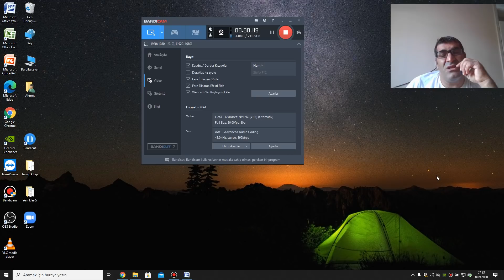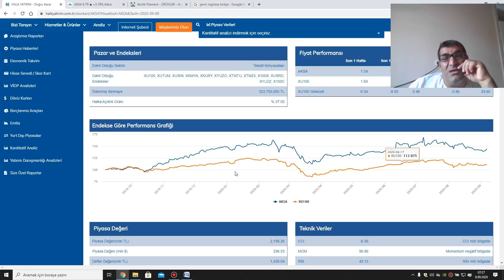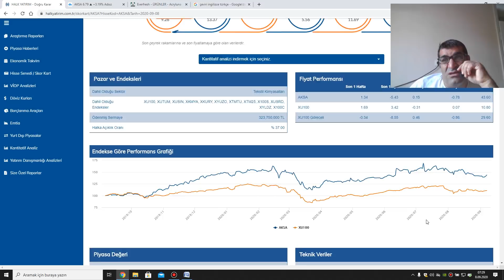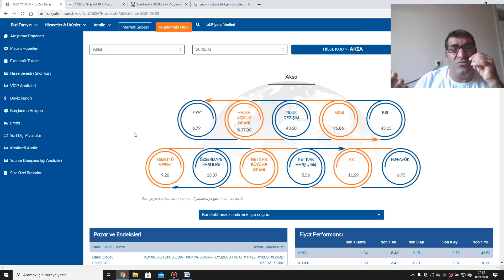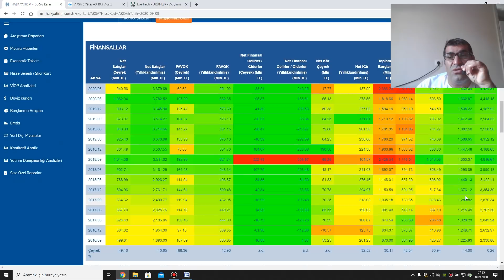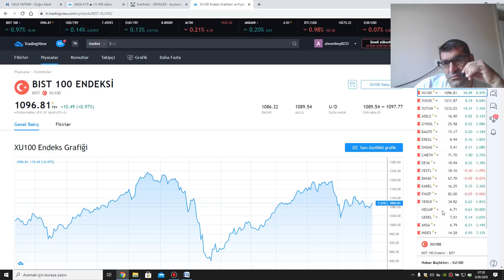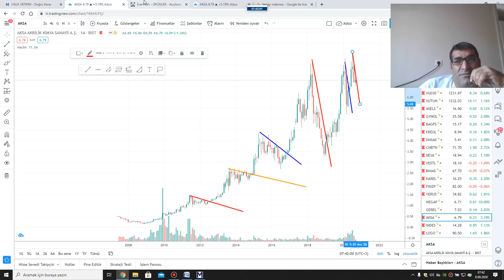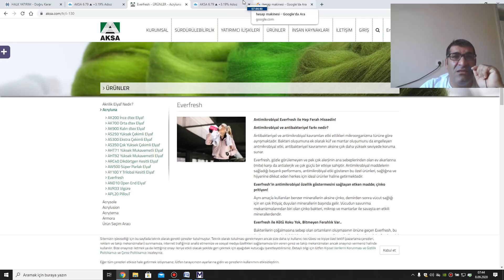FERASETLİ ABİNİN SIRLARI (Aksa) (-2-) KANTİTATİF VERİLERİ KAVRAYARAK İNCELEMEK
Herkesi sevgi ve saygı ile selamlıyorum.

ekonomi, borsa demek rakamlar demektir, matematik demektir. bilanço okumasını bilmeyen, firmanın parasal değerlerinden anlam çıkaramyan yani geçmişte durumu neydi, şuan durumu nedir, gelecek ne olacak? bu sorulara resmi rakamlara dayanarak bilimsel cevaplar veremeyen iyi borsacı olamaz.

bunun için mutlaka Halk yatırım kantitatifi kullanmayı öğrenmek lazım. ve oradaki her kavramın içeriğini bilip bu kavramın bütün püf noktaları ile birlikte bütün incelikleri ile kavramak lazım.

geçmişteki bu rakamlara dayanarak bu verilerden dersler çıkararak doğru datalar veriler çıkararak çıkararak firmanın  geleceğine ışık tutabilmek için bu verileri bir fener gibi firmanın  geleceğini görmede yorumlamada kullanabilmeliyiz.

işte ferasetli abim bunları çözmüş, içeriklerini kavramış ve hissede seçmede bir dayanak olarak kullanılabiliyor.

siz de borsada başarılı olmak istiyor iseniz
her kavramın anlamını öğrenin ve bir bütün olarak de değerlendirmede kullanın.

gosterdigim hisse alım satım tavsiyesi değildir.